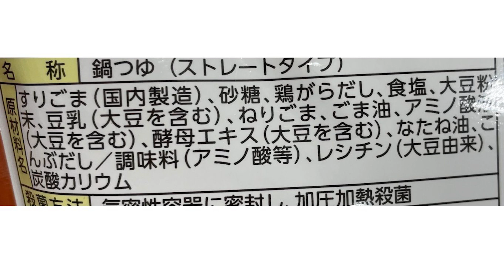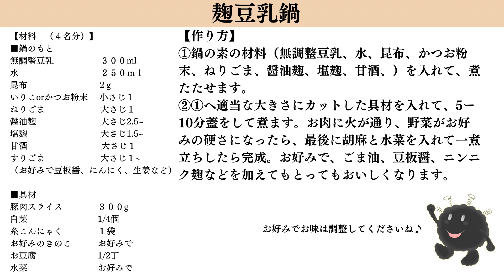【市販の鍋の素いらない】ヘルシーで美味しい！麹豆乳鍋の作り方•レシピ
【目次】
02:03  市販の豆乳鍋の原材料
03:12  麹豆乳鍋のつくり方

2018年に「一般社団法人日本麹クリエイター協会」を設立
2019年には鎌倉に麹専門店「麹Style」をオープン